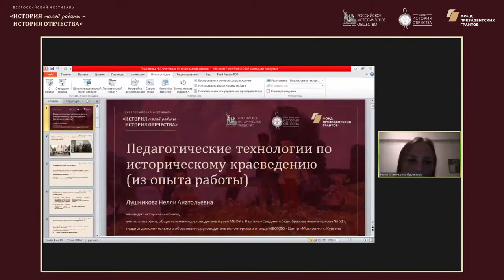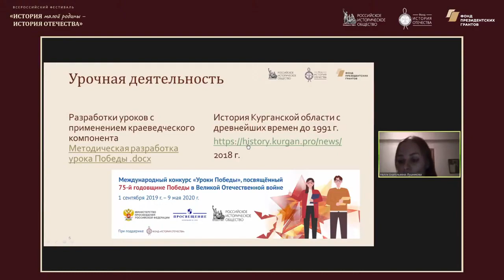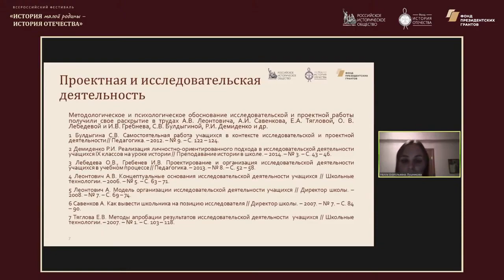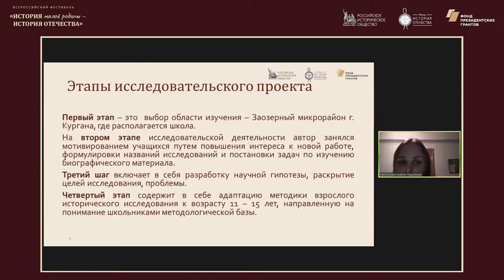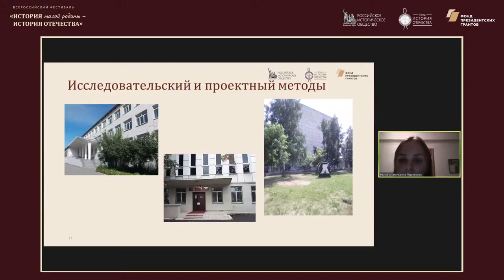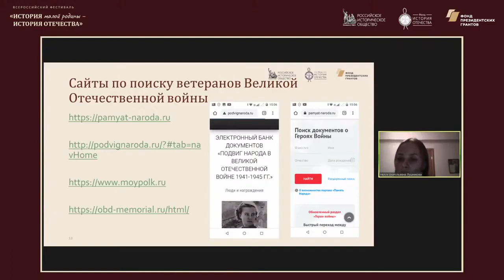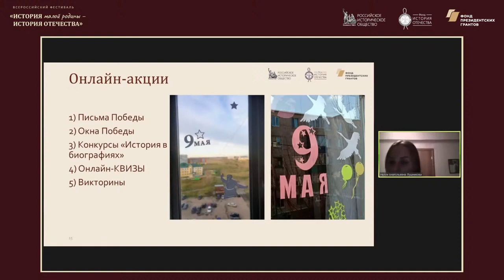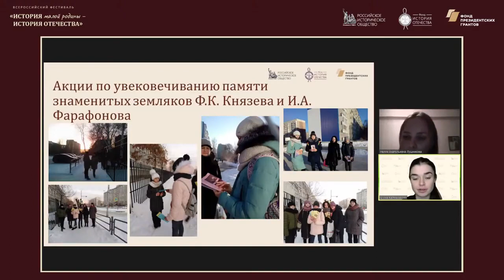Методический лекторий по историческому краеведению Курганская область